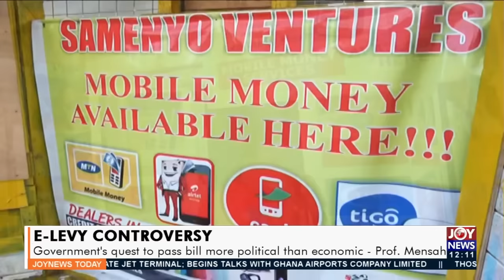Joy News Today (2-2-22)